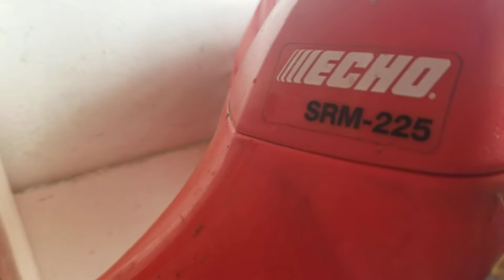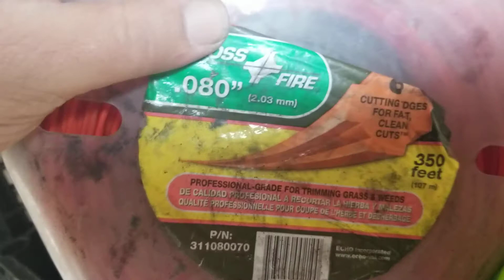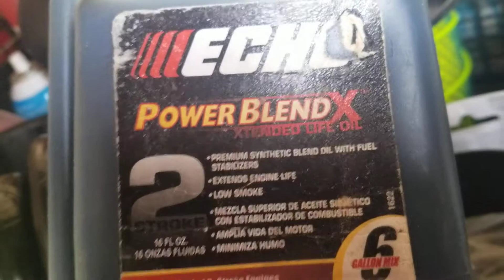2018 lawn care set up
Trailer 1 lawn care set up.
Trailer 2 is still being worked on coming soon.